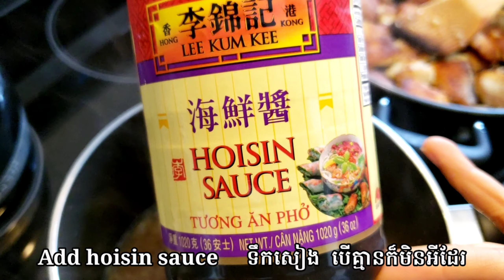Fish With Yummy Sauce (Easy To Make) / របៀបធ្វេីត្រីចៀនពិសេស រសជាតិឆ្ងាញ់ប្លែក🇰🇭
Today I would like to share with you a delicious dish.